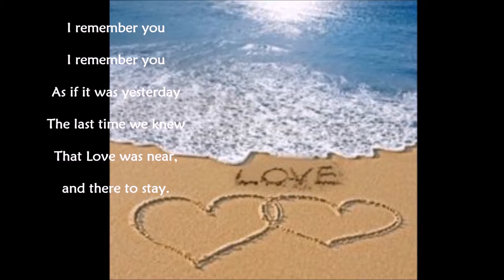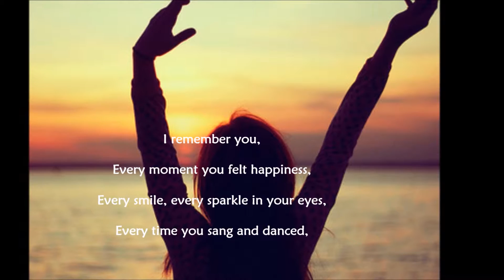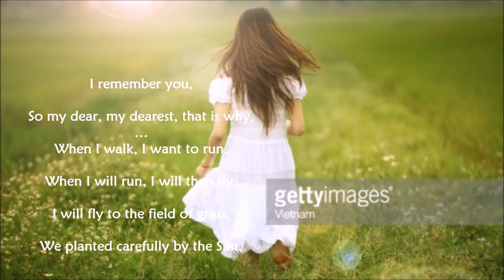I remember you - Poem by Mirela Athanas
As if it was yesterday

The last time we knew

That Love was near,

and there to stay.

You’re  not gone away,

I keep you in my heart,

Always, warm and safe.

The look, the scent, the face

How you caressed my hair,

The beautiful way we embraced.

That day, that night, that sunset,

That last time, eternity was meant!

I wrote it somewhere,

As if I would  forget.

Perpetual was the love,

Every step, every hour, every breath,

Every beat of the heart,

Because your heart is with me,

They are together, when seemingly apart;

Every moment you felt happiness,

Every smile, every sparkle in your eyes,

Every time you sang and danced,

All that was you, so impeccably true,

All the beauty that you were,

One heart, in one beautiful soul.

You are still with me,

Or, I feel you so near,

There is no where I turn,

Where you do not appear.

So my dear, my dearest, that is why,

When I walk, I want to run,

When I will run, I will then fly,

I will run in the field of grass,

We planted carefully by the Sun,

There where beginnings start anew,

We will fly together soon,

I promise that to you.